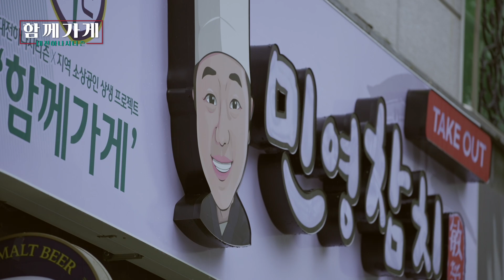참치가 있었는데 없어졌어요..🤤 [함께가게X민영참치]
대전하나시티즌에서는 지역 소상공인 상생 프로그램인 ‘함께가게’를 통해 지역사회 소상공인들과 소통 및 협력 체계를 구축하여 이상적인 상생 모델을 제시하고, 지역 내 건전한 축구 문화를 조성을 위해 노력하고 있습니다.

‘함께가게’는  가입 유형에 따라 프렌즈, 패밀리, 파트너 3가지의 등급으로 나뉘며  업체 내 현판 설치, 경기장 게이트 광고, 구단 홈페이지 온라인 홍보, 홍보 영상 제작, 간판 교체 등 차별화된 서비스를 제공하고 있습니다. (*가입문의: 대전하나시티즌 마케팅 기획팀 042)824_2002 내선 3번)

민영참치는 상대동에 위치한 참치 맛집으로 소소한 공간에서 최상급 컨디션의 참치를 서비스하는 참치 전문점입니다.

영상에 댓글을 달아주신 분 중 추첨을 통해 2분을 선정해 마루 500ml 사케를 매장 방문 시, 증정해 드립니다. 많은 관심과 참여 부탁드립니다.

* 이벤트 참여기간 : 8/3 (수) ~ 8/7 (일)

※ 홍보 영상은 '함께가게' 가입업체 바톤프로덕션에서 진행했습니다 😊